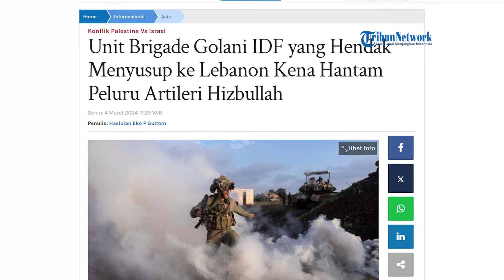IDF Lontarkan BOM ASAP Demi Kabur saat Perang, KETAKUTAN Disergap Pasukan Hizbullah Lebanon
SERAMBINEWS.COM - Sejumlah tentara Pasukan Pertahanan Israel (IDF) tampak ketakutan saat disergap pasukan Hizbullah di dekat Kota Wazzani.

Ketakutan tersebut muncul sebab tak sedikit IDF yang tewas lantaran tak mampu menghadapi pasukan perlawanan Lebanon.

Ditengah-tengah kekacauan saat penyergapan, sejumlah tentara IDF melontarkan bom asap untuk berkamuflase dan kabur dari pasukan Hizbullah.

Para tentara IDF yang kabur itu kemudian tergopoh-gopoh menarik diri menggunakan helikopter.

Dilansir dari Tribunnews.com, Senin (4/3/2024), kejadian itu telah dikonfirmasi oleh pasukan perlawanan Hizbullah dari Lebanon.

Hizbullah mengaku pasukannya menyerang Zionis di dekat Kota Wazzani, pada Minggu (3/3/2024).

Akibat serangan tersebut, Zionis kelabakan hingga kocar-kacir menyelamatkan diri.

Sejumlah tentara IDF pun dilaporkan tewas saat baku tembak dengan Perlawanan ketika konfontasi berlangsung.

Ditengah suasana chaos akibat serangan Hizbullah, IDF lantas melontarkan bom asap demi bisa keluar dengan selamat dari situasi tersebut.

Saat asap mulai menyebar, pasukan IDF yang terluka maupun jasad rekan sesamanya yang tewas kemudian dievakuasi menggunakan helikopter.

Tak ayal, aksi memalukan IDF yang kabur dari medan perang itu pun menjadi bahan tertawaan Hizbullah.(*)